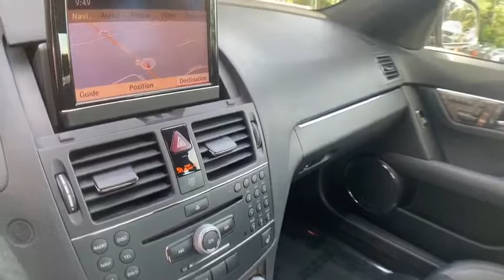2009 Mercedes-Benz C63 Milwaukee, WI, Kenosha, WI, Northbrook, Schaumburg, Arlington Heights, IL 573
Black  2009 Mercedes-Benz C63 available in Chicago, Illinois at Lux Cars Chicago. Servicing the Milwaukee, WI, Kenosha, WI, Northbrook, Schaumburg, Arlington Heights, IL area.
2009 Mercedes-Benz C63 AMG NAV P2 MSRP $67,360 - Stock#: 5739A - VIN#: WDDGF77X39F316792

TWO OWNER SUPER CLEAN 2009 MERCEDES-BENZ C63 AMG! 451HP V8 ENGINE! 7-SPEED AUTOMATIC TRANSMISSION! AMG LEATHER PACKAGE! NAVIGATION! HEATED AMG PREMIUM BLACK LEATHER SPORT BUCKET SEATS! HARMAN/KARDON SOUND SYSTEM! SATELLITE RADIO! POWER MOONROOF! POWER REAR SUNSHADE! SPLIT FOLDING REAR SEATS! BI-XENON HEADLIGHTS! IPOD INTEGRATION KIT! 18 INCH AMG 5 SPOKE ALLOY WHEELS! ORIGINAL MSRP $67,360! NO ACCIDENTS! NO STORIES! CARFAX CERTIFIED! READY FOR THE ROAD! We have one of the strongest finance departments in the region to assist you in getting your dream car today! We offer a full spectrum of the finest extended warranties on the market today! We have our own 3~bay ASE certified and AAA approved service facility to help our clients service and maintain their vehicles. We want you to not just drive away happy, but stay happy with your car as long as you own it!
AM/FM/Weatherband radio w/CD-player -inc: MP3 capability, (8) speakers, Bluetooth interface for hands-free phone, auxiliary audio input jack,Rain-sensing wipers,Pwr tilt/slide tinted glass sunroof w/1-touch open/close,Front halogen fog lamps,Single rear red fog lamp,Pwr folding heated mirrors w/driver auto-dimming mirror,Halogen headlamps w/selectable light-sensing,P235/40ZR18 front & P255/35ZR18 rear high performance tires,18 AMG 5-spoke aluminum wheels -inc: 18 x 8.0 front, 18 x 9.0 rear,AMG trunk lid spoiler,Night security illumination,AMG MB-Tex seat trim,Auto-dimming rearview mirror w/compass,Mercedes-Benz Maintenance System display,6-way pwr heated AMG front sport seats -inc: integrated headrests, adjustable side bolsters, adjustable lumbar support,Cruise control,Pwr tilt/telescopic steering column,Automatic dual-zone climate control -inc: dust & pollen filters, tunnel mode w/1-touch closing of all windows, sun sensor,Front/rear cupholders,Black Birdseye Maple wood trim,5 central controller display w/retractable cover,AMG instrumentation w/race timer,AMG door entrance plates,Pwr windows w/1-touch up/down,Rear window defroster w/auto-shutoff,Auxiliary pwr outlet,Anti-theft alarm system,Garage door opener,Dual illuminated visor vanity mirrors,AMG 3-spoke performance leather steering wheel w/multi-function controls & aluminum shift paddles,Multi-function display in instrument cluster -inc: trip computer, exterior temp gauge, oil level check, digital speedometer, audio status, reminder & malfunction messages, driver-programmable settings,SmartKey infrared remote -inc: trunk open, windows & sunroof open/close, panic alarm, fuel filler door, selective unlock, programmable auto-lock,AMG front/rear floormats,Engine immobilizer,Split-folding rear seats,AMG 6.3L DOHC 32-valve V8 engine,4-wheel anti-lock disc brake system (ABS) w/brake assist,Rear wheel drive,AMG independent 3-link front sport suspension -inc: coil springs over gas shocks, anti-dive geometry,AMG independent 5-arm multi-link rear sport suspension -inc: separate coil springs, gas shock absorbers,AMG speed-sensitive pwr rack & pinion sport steering,7-Speed automatic transmission -inc: Touch Shift, SpeedShift, sport, comfort & manual shift modes,AMG front/rear stabilizer bars,AMG sport exhaust system w/dual twin chrome tailpipes,AMG performance braking system -inc: 4-wheel perforated & ventilated disc brakes, 6-piston fixed front caliper, 4-piston fixed rear caliper,,Front passenger Occupant Classification System (OCS),Tire pressure monitoring system,Programmable daytime running lamps w/auto override,Anti-slip regulation (ASR),3-point driver & front passenger shoulder belts -inc: height adjustment, emergency tensioning device, adaptive belt force limiter,AMG 3-stage electronic stability program (ESP),Side-impact airbags,Outboard rear universal lower anchors & tethers for children (LATCH),Front/rear window curtain airbags,Rear 3-point seat belts -inc: outboard emergency tensioning device, outboard belt force limiter, outboard automatic height adjustment,Driver & front passenger dual-stage air bags w/front passenger adaptive feature,Child safety rear door locks